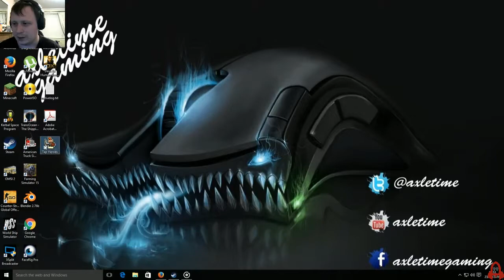Tap Heros Ep1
A look at another Indie game called Tap Heros.